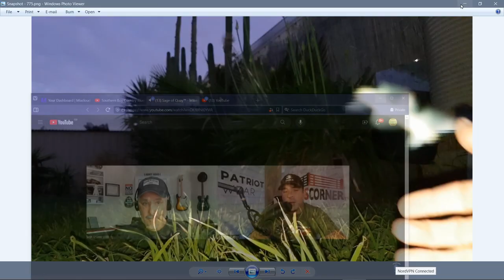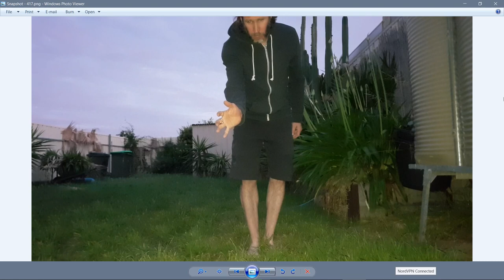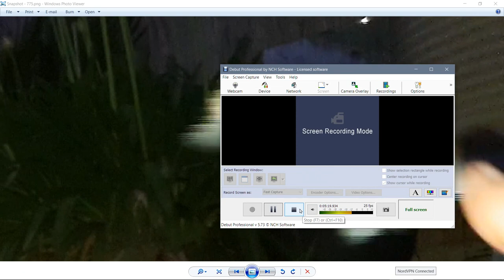real magic no trick orbs un occulted rod revelry bit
recently i've referred to the horizontal lines on rods when they come through.. this footage of mine from my garden and front porch shows precisely what I've been referring to.. any and all thoughts welcome.. shared with much love to all :-)
NEW CHANNEL:
I've just joined rumble and uploaded this video as a start